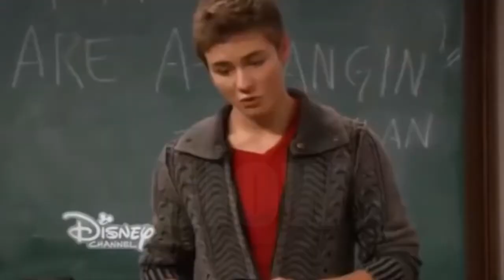Catch Me - Lucas & Maya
FINALLY. Just a little Lucaya edit thing I've been working on.

Song: Catch Me
Written and Performed By: Demi Lovato